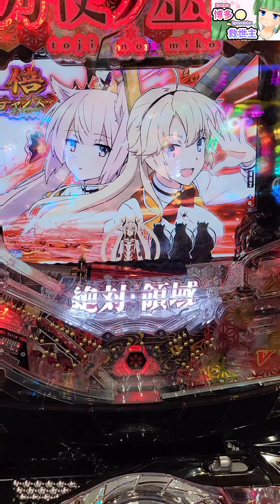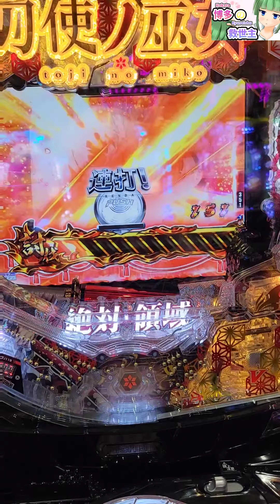【刀使ノ巫女】P刀剣ノ巫女 絶対領域ハズレ#パチンコ#刀剣ノ巫女#西陣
【編集後記】

◇音楽提供
　効果音ラボ様
　魔王魂様
    DOVA−SYNDROME様

　らぼわん様
　動画素材.com
　Pixabay